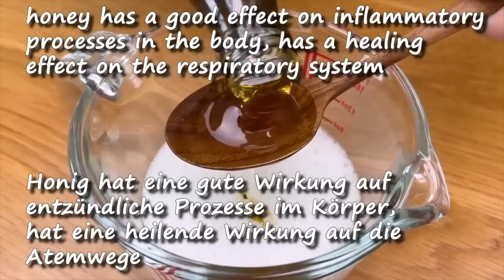🔥 Oma konnte vor Schmerzen nicht laufen! Es ist ein Krampfader Killer! Löscht Krampfadern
🔥 Oma konnte vor Schmerzen nicht laufen! Es ist ein Krampfader-Killer! Löscht Krampfadern wie ein Radiergummi. Ich biete Ihnen natürliche Rezepte für Krampfadern und Husten auf Basis von Aloe Vera. Aloe Vera besteht aus über 75 Arten von Nährstoffen, darunter 20 Mineralien und 12 Vitamine. Enthält Antioxidantien, Enzyme, Vitamine A und C, hat einen hohen Gehalt an Vitamin E. Hilft, den natürlichen Feuchtigkeitshaushalt der Haut zu erhalten und fördert die Zellerneuerung.